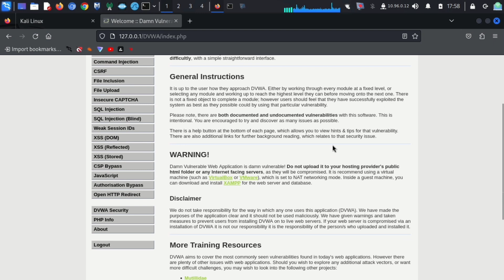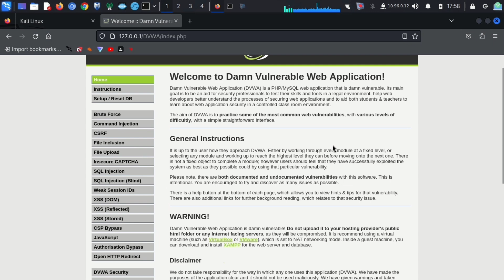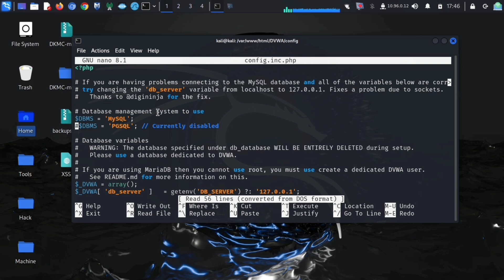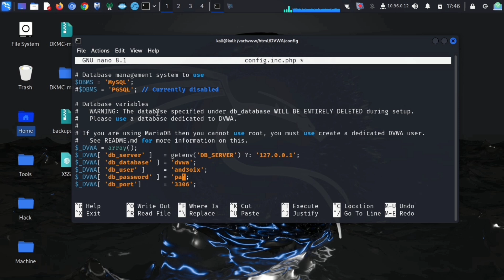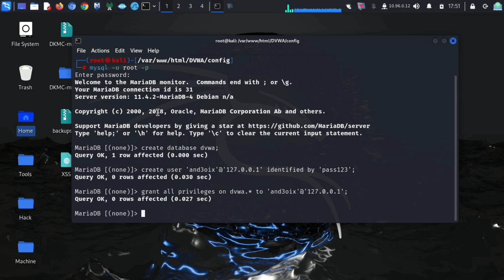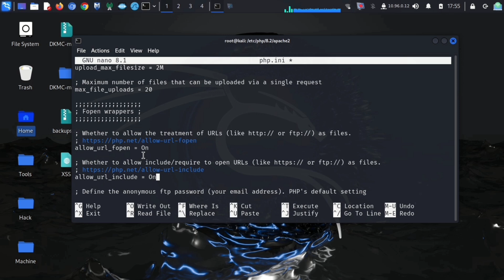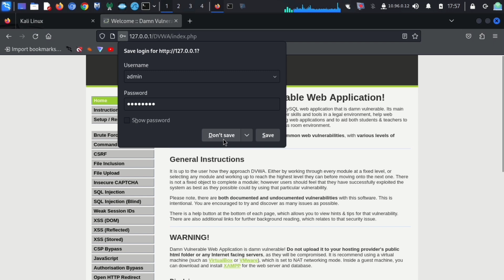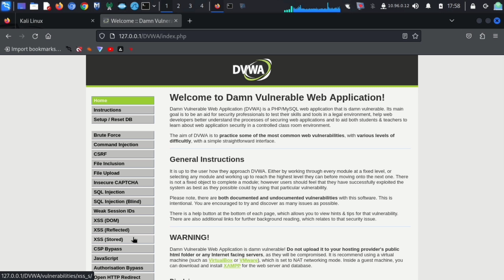تثبيت DVWA على Kali Linux | بيئة اختبار الاختراق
خطوات تثبيت DVWA (Damn Vulnerable Web Application) على كالي لينكس. DVWA هي بيئة تعليمية رائعة للمبتدئين والمحترفين على حد سواء، وتساعدكم في فهم كيفية اكتشاف الثغرات الأمنية واستغلالها في تطبيقات الويب.

00:00 - شرح dvwa
1:22 - خطوات التثبيت
3:37 - انشاء قاعدة البيانات
5:33 - فتح تطبيق الويب DVWA